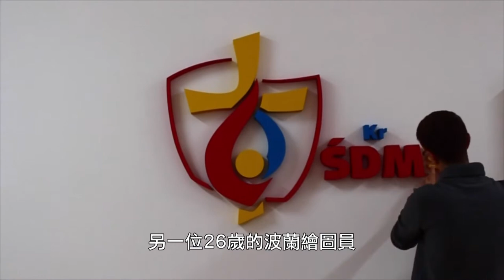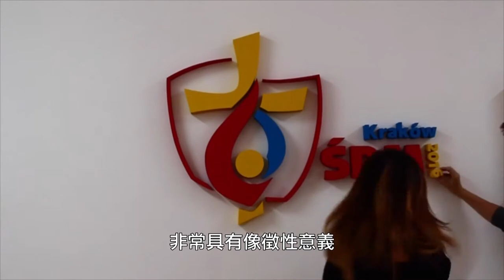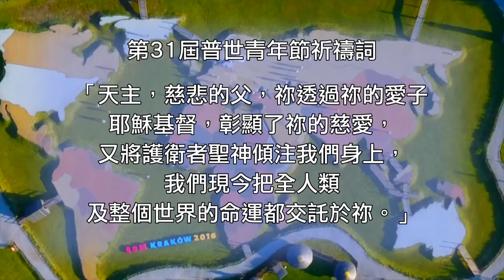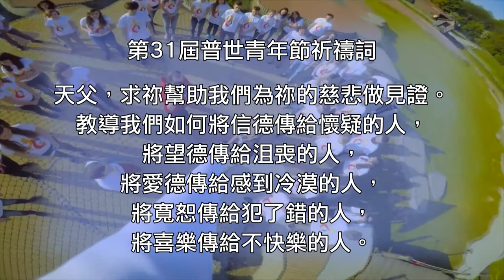《世青中心》 : 第31屆普世青年節標誌和禱詞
每一屆的世青都有它獨特的標誌，今屆世青的標誌背後有什麼意義呢?